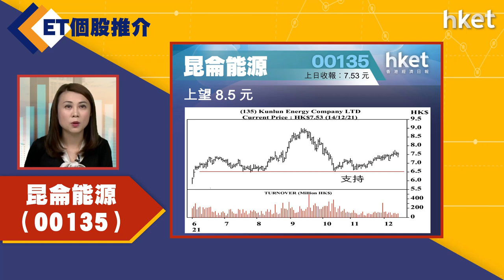【ET個股推介】 昆侖能源（00135）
今日ET個股推介－  昆侖能源（00135）